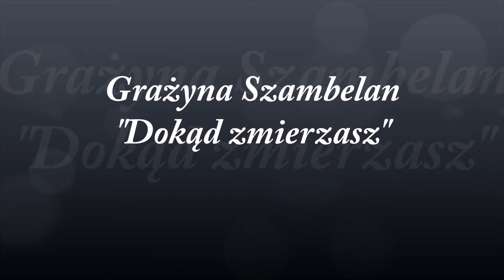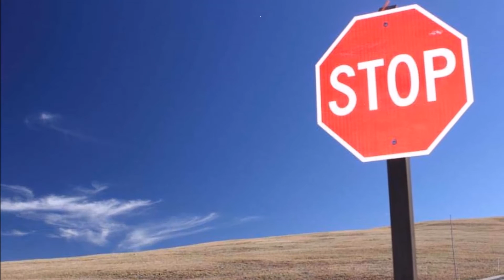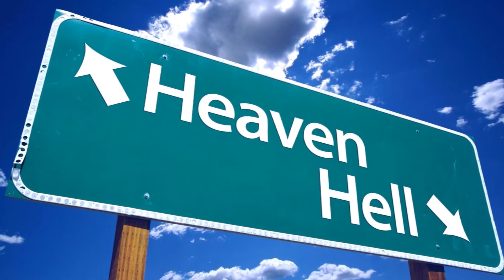Dokąd zmierzasz- Grażyna Szambelan